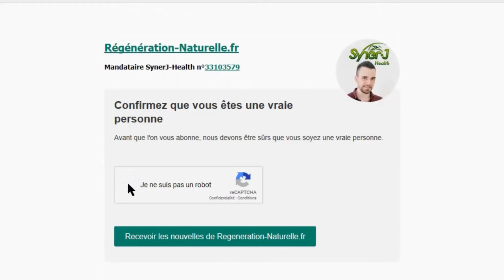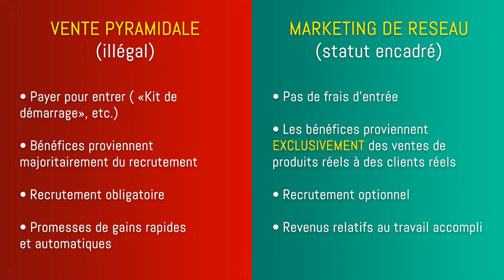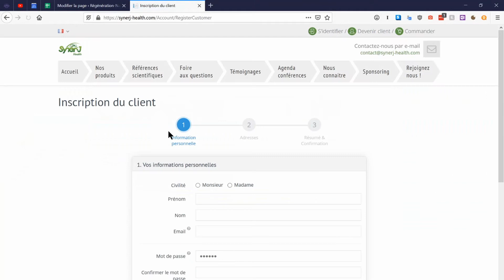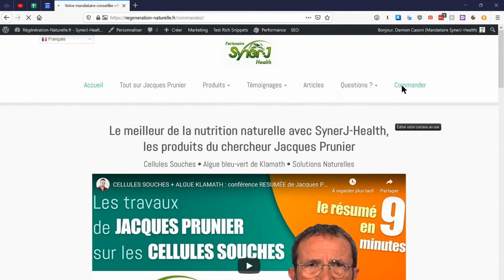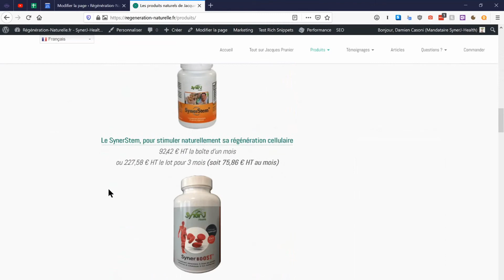Comment se procurer les produits SynerJ Health de Jacques PRUNIER ?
Contactez au plus vite votre conseiller mandataire SynerJ-Health Damien CASONI (n°33103579) pour en savoir davantage :

AVERTISSEMENT : Les informations et conseils proposés dans cette vidéo ne sont en aucun cas susceptibles de remplacer une consultation ou un diagnostic établi par un médecin ou un professionnel de la santé capable d'évaluer correctement votre état de santé. Les produits SynerJ-Health ne guérissent ni ne soignent rien. Leur seul but est d'améliorer la qualité de vie de nos clients.